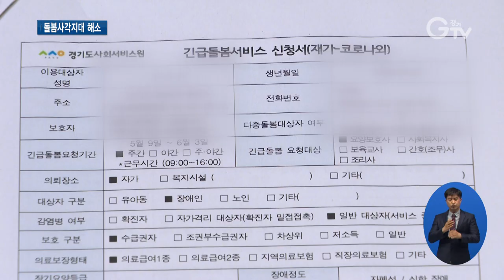“보호자 없다면 ‘긴급돌봄서비스’ 이용하세요”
[앵커멘트]
코로나19에 걸렸는데 보호자가 없거나 갑작스러운 질병과 사고로 거동이 불편하다면 참 난감하실 텐데요. 돌봄이 필요하지만 기존 돌봄서비스를 이용할 수 없는 도민들을 위해 경기도가 긴급돌봄서비스를 제공하고 있습니다. 최창순 기자가 현장 취재했습니다.

[리포트]
두 달 전 집 안에서 넘어져 고관절을 다친 김공예 할머니

병원에서 수술을 받고 한 달 만에 집에 돌아왔지만 거동이 어려워 살림은 엄두도 낼 수 없는 상태였습니다.

한 집에 사는 보호자가 없는 할머니가 도움을 청한 곳은 ‘긴급돌봄서비스’

긴급돌봄지원단이 즉시 파견돼 대청소부터 빨래와 식사 준비, 말동무까지 돼드립니다.

월요일부터 금요일까지 하루에 4시간씩 서비스를 이용하고 있습니다.

[인터뷰] 김공예 / 긴급돌봄서비스 이용자
“밥 먹을 때나 일어나서 먹고 또 화장실 갈 때나 일어나고 너무 죽겠어서 이렇게 받고 나니까 참 좋습니다. 너무 잘해주시고요.”

긴급돌봄서비스는 기존 돌봄서비스의 사각지대에 놓인 도민들을 위해 긴급돌봄지원단을 가정이나 시설에 파견하는 겁니다.

보호자 없이 코로나19에 걸렸거나 질병·사고가 발생했을 때, 장기요양·활동 지원 등을 받을 수 없는 경우 이용할 수 있습니다.

지난해부터 343명의 긴급돌봄지원단이 도내 사회복지시설 이용자와 도민 등 548명에게 서비스를 제공했습니다.

[인터뷰] 이봉선 / 경기도사회서비스원 긴급돌봄팀장
“좀 더 경기도에 촘촘하게 누구 하나 사각지대가 없이 저희가 긴급하게 인력을 파견해서 지원하는 걸로 지금 생각을 하고 있고요.”

서비스 신청은 거주지의 읍면동 행정복지센터에서 하면 됩니다.

[자막]
1.양평군 증동리
2.김공예 / 긴급돌봄서비스 이용자
3.돌봄사각지대에 ‘긴급돌봄지원단’ 파견
4.현재까지 사회복지시설 이용자·도민 등 548명에게 서비스 제공
5.이봉선 / 경기도사회서비스원 긴급돌봄팀장
6.영상취재 : 이민준 영상편집 : 김정환